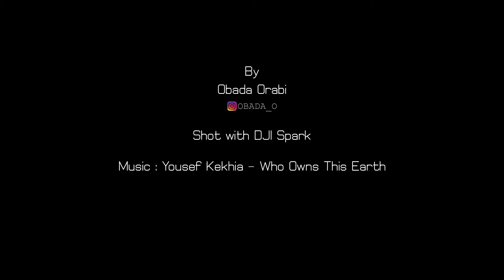Istanbul Drone footage - Dji spark -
Shot with DJI Spark in Istanbul.

Edited and color graded in adobe premiere pro.